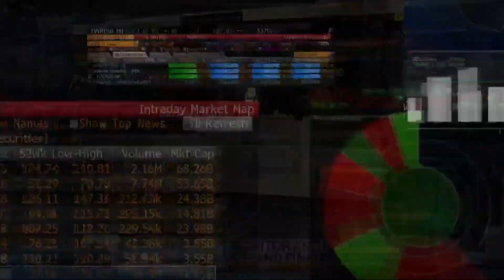Fed Is in Risk Management Mode: Saxo’s Wong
“Fed has been in a risk management mode of operation since November of last year.” Redmond Wong, market strategist for Greater China at Saxo Capital Markets, discusses Federal Reserve policy and his outlook for the banking sector. He speaks on Bloomberg Television.